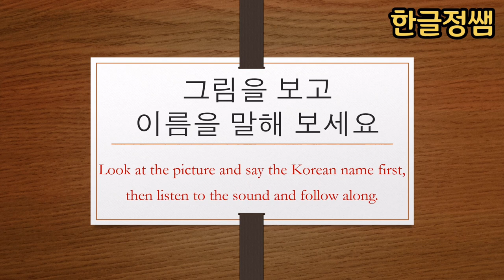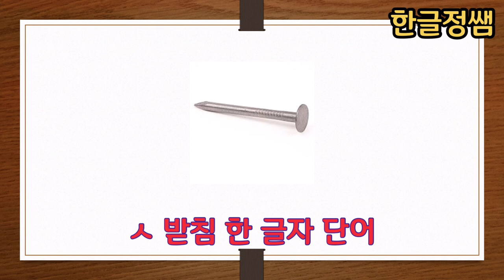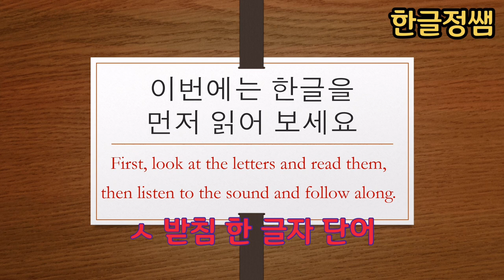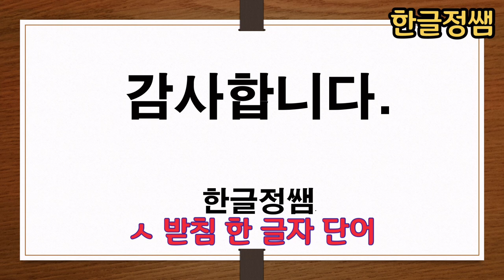[한국어단어공부] ㅅ 받침 한 글자 단어 Korean Vocabulary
받침은 외국어로서 한글을 배울 때 만나는 첫 번째 어려운 관문 중의 하나라고 할 수 있습니다. 한글에서 받침으로 쓰이는 자음은 총  27개 입니다.  그렇지만 이 받침들은 7개의 대표 발음으로만 소리가 납니다. 그리고  두개의 자음이 어우러져 만들어진 겹받침의 경우에는 두개의 자음 중 자음 하나만이 소리가 납니다. 뿐만 아니라 이런 겹자음도 각 겹자음 마다 소리를 내는 규칙이 다르고 많은 경우 예외 조항도 있습니다.  해결 방법은 반복 학습입니다. 매일 10분 씩 시간을 할애해서 단어 공부를 하도록 아이들을 격려해 주세요.

As a foreign language, final consonants are one of the first difficult gates to learning Hangeul. There are 28 consonants used as final consonants. But these consonants sound only with seven representative sounds. And in the case of a double consonant, which is a combination of two consonants, only one of the two consonants sounds. In addition, these double consonants also have different rules for making sounds for each double consonant, and in many cases, there are exceptions. Repeated learning is a way to solve these problems. Encourage your children to take 10 minutes each day to study vocabulary.